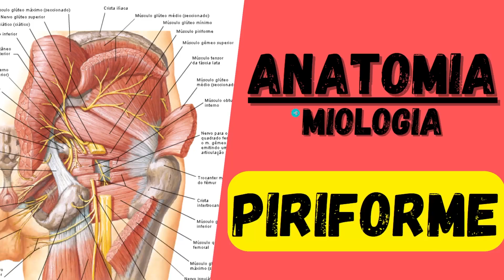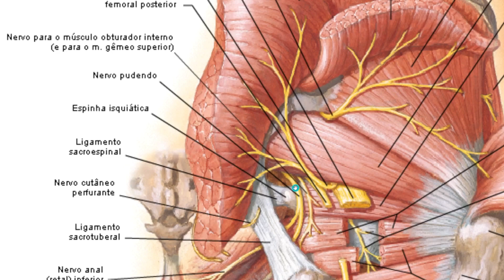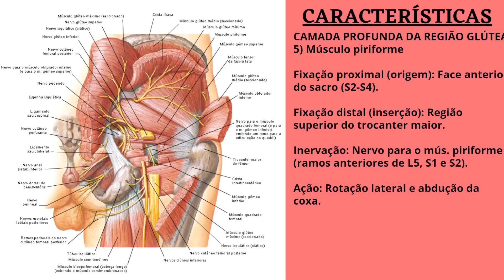Mús. PIRIFORME - Miologia 6 do membro inferior - Anatomia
☢️ ANATOMIA RADIOLÓGICA ☢️
⚡️ Atlas de Anatomia Radiográfica - Radiologia é o Poder

💻 CURSO DE EXCEL 💾 - Dashboard Insano 2.0 (Prof. Eduardo)

🩺 CURSO DE ACUPUNTURA 📌
(Ganha certificado de 50h)

💪 Curso de biomecânica aplicada ao treinamento de força na musculação
(Ganha certificado de 120h)

💜LIVROS  DE ANATOMIA QUE RECOMENDO💜
🥇Netter - Atlas de Anatomia Humana 7ed
Anatomia Orientada para a Clínica (Moore)
🥇Gray - Anatomia Clínica para Estudantes
Netter Atlas de Anatomia Ortopédica
Netter Anatomia para Colorir
Sobotta Atlas de Anatomia Humana

✅ OUTROS LIVROS ✅
Neuroanatomia Funcional (Angelo Machado)
🥇Bases Patológicas das Doenças (Robbins)
Tratado de Fisiologia Médica (Guyton)
Histologia Básica (Junqueira e Carneiro)
Princípios de Bioquímica de Lehninger
Exame Clínico (Prof. Porto)

🩺💉EQUIPAMENTOS 🩸🔬
Estetoscópio Profissional Alta Peformace Duplo Inox Bic
🥇Estetoscópio 3M Classic III Black Edition 5803 Littmann Preto
Esfigmomanômetro Preto Bic
Kit Esfigmomanômetro + Estetoscópio Duplo Bic Com Estojo
🥇Monitor de Pressão Arterial de Braço Elite+ HEM-7320, Omron
Medidor de Glicose Accu-chek Active Completo com 50 Tiras
200 Lancetas Esterilizadas - Diâmetro da Agulha 28g/0.36mm
Kit Sutura Simulador Avançado Porta Agulha, Bisturi e acessórios
Porta Agulha Mayo Hegar 17cm
TESOURA METZEMBAUM 15 CM CURVA